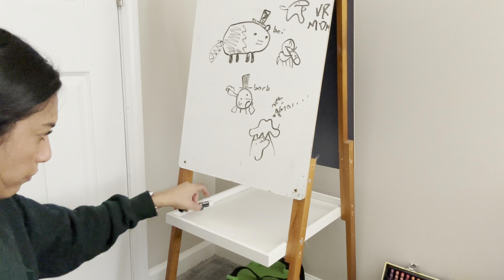Kids Bedroom Cleaning | Deep Cleaning Messy Room | Organizing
Hey friends! Today I have my kids bedroom clean and organize with me. His bedroom
Was getting really bad and I needed to go in and get it back under control. I still have to do his closet so that will be in an upcoming video. Hope you enjoyed todays video

Download Ibotta Coupon App Using Code - llpfcud - To Get $5 Added To Your Account

Download Fetch Coupon App With My Link & Get 2,000 Points Added To Your Account

Code - apc94403

Filming Equipment